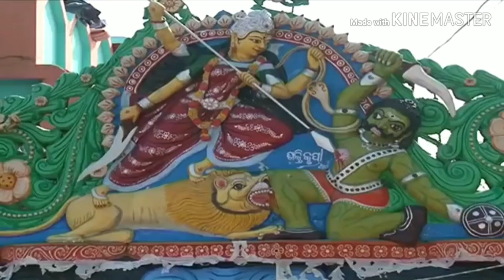UTHA MAA RA MALI SEBAKA II Maa Charchika Song II Oriya Devotional Song II Singer- Dipak Kumar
✽ Song : UTHA MAA RA MALI SEBAKA
✽ Singer : DEVIDTTA & ANANTA
✽ Lyrics : ANANTA
✽ Editor : SARADA
✽ MUSIC ARRANGE: BUBU MISHARA
✽ All copyrights reserved.

  "BAKRESWARI PRODUCTIONS" ପ୍ରସ୍ତୁତ ଏହି ଭିଡିଓଟି ଯଦି ଭଲଲାଗିଥାଏ ତେବେ ଆମ channel କୁ Like ଏବଂ Share କରନ୍ତୁ I ଆମ ସହ ଯୋଡିହୋଇ ରହିବା ପାଇଁ ଏବଂ ସବୁଦିନ ନୂଆ ନୂଆ video ର  Notification ପାଇବା ପାଇଁ  "BAKRESWARI PRODUCTIONS" ଏବଂ "zoom studio banki" ର YouTube Channelକୁ Subscribe କରନ୍ତୁ ଓ Bell ର Button 🔔 ନିଶ୍ଚୟ ପ୍ରେସ୍ କରନ୍ତୁ I ଧନ୍ୟବାଦ୍ I